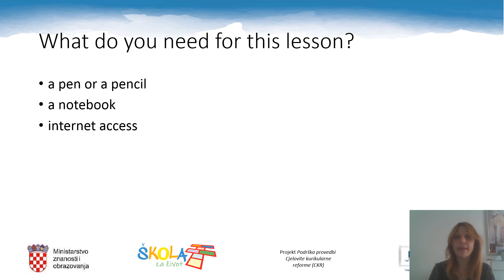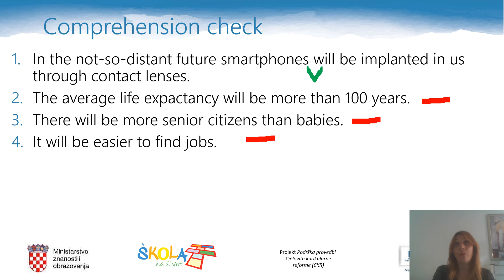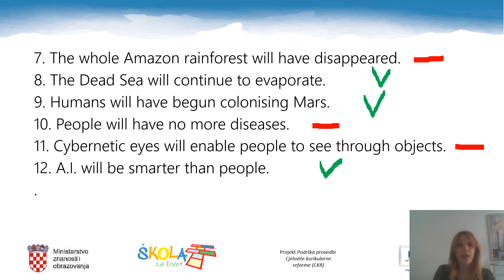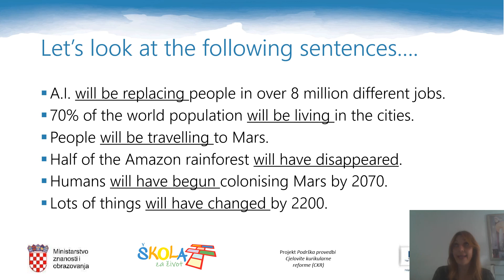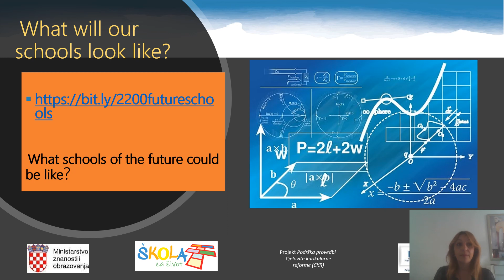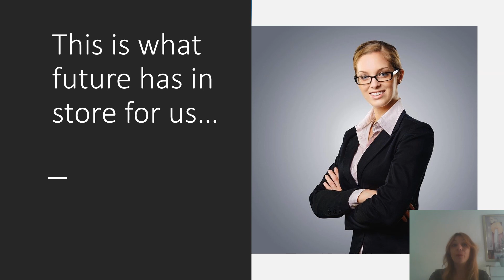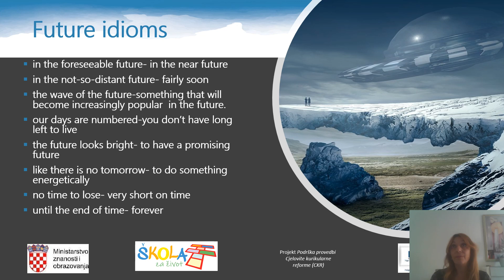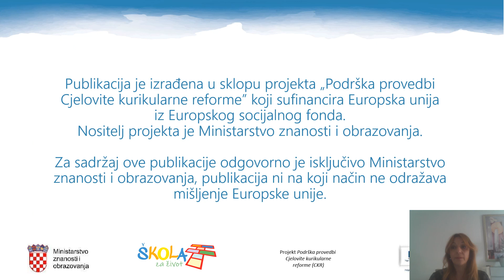Engleski jezik 2.r. SŠ - Travelling to future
Autor: Ajlin Andreis Sarun